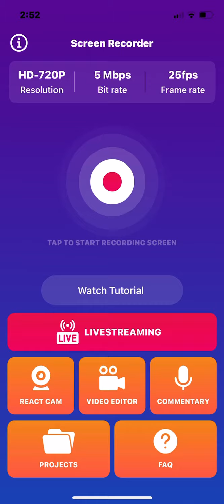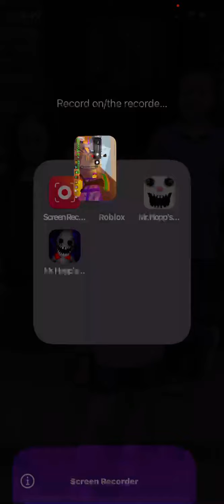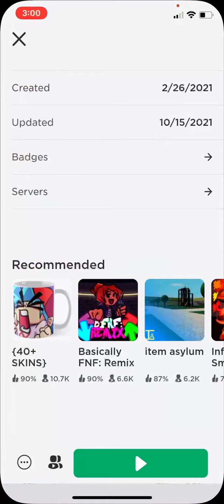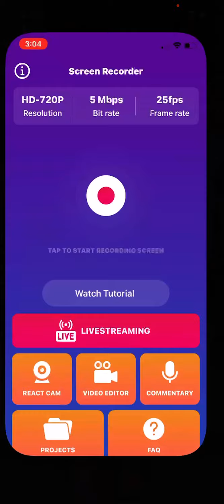Uhh songs p.t.1